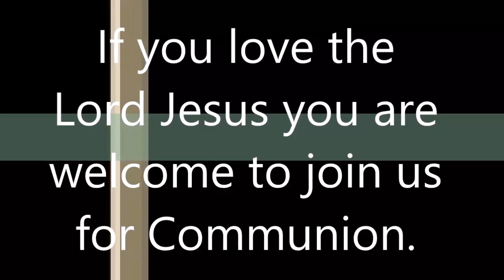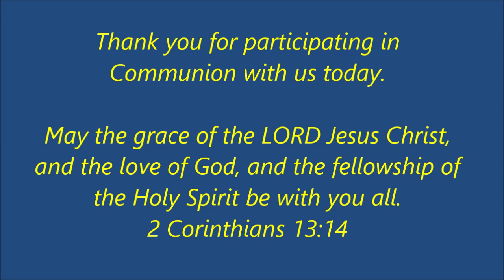Resurrection Sunday Communion Time with Pastor Marshall & Von MULLER - Sunday 12 April 2020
Join us for Communion on Resurrection Sunday morning 12 April 2020 - Pastor Marshall & Yvonne Muller, Laidley Baptist Church, Qld.